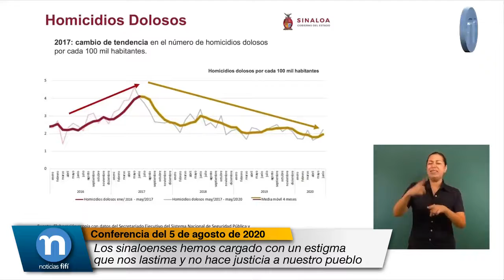Los sinaloenses hemos cargado con un estigma que nos lastima y no hace justicia a nuestro pueblo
Quirino Ordaz Coppel, Gobernador de Sinaloa:

Históricamente, los sinaloenses hemos cargado con un estigma que nos lastima y no hace justicia a nuestro pueblo. Por eso hemos enfocado toda nuestra chamba, todo nuestro trabajo a darle la vuelta a esta injusta concepción, que es más bien un estereotipo, nos hemos esforzado para que se nos reconozca por el enorme potencial y fortaleza que tiene este estado y sobre todo por el valor y talento de los sinaloenses.

Por muchos años, Sinaloa estuvo en los primeros lugares de incidencia delictiva; de hecho, como se aprecia en esta gráfica, al llegar al gobierno tuvimos el más alto nivel de homicidios dolosos desde el año 2000 y se puede advertir cómo a partir de ahí ha habido una desaceleración muy importante en este delito.

Hoy, de acuerdo con datos del Secretariado Ejecutivo del Sistema Nacional de Seguridad Pública, Sinaloa ocupa el lugar 26 en incidencia delictiva en el país.

Una de las razones más importantes de estos resultados, la verdad y lo digo aquí abiertamente, ha sido la creación de la mesa de seguridad. Yo, realmente la hemos aprovechado mucho, porque nos permite estar juntos a todos quienes tenemos que ver con la seguridad, sean dependencias federales y estatales.